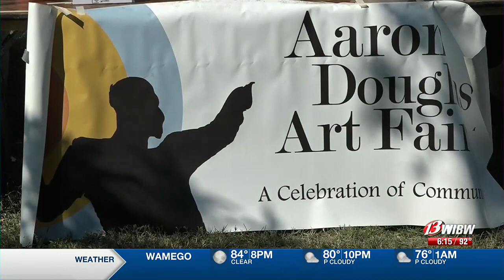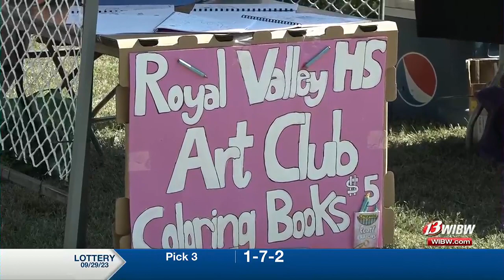Local artists honor Topeka icon with annual art fair